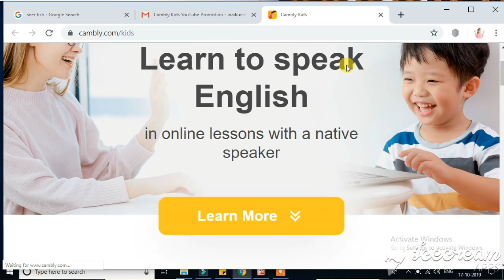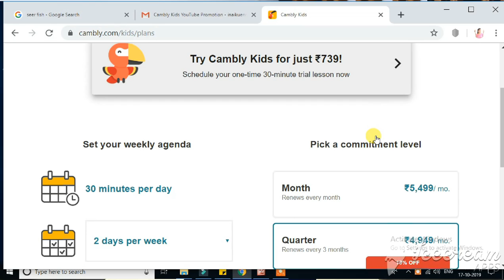4 simple ways to teach your kids english at home/Encourage your child to speak english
Steps to use Cambly Kids -
-Click on Get Started and Sign up as a parent. Fill up your child's details.
-Choose subscription plan OR Opt for a paid trial class